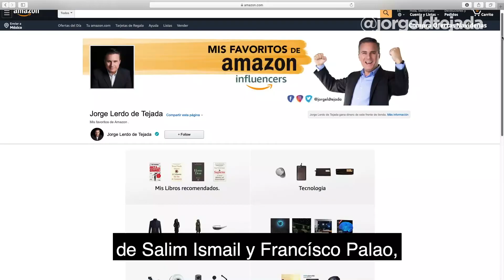EL ÉXITO ESTÁ EN TU COMUNIDAD 🌏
Comunidad 👨‍👨‍👧‍👧 es uno de los atributos de una empresa exponencial 🚀, te recomiendo que lo implementes antes de que lo haga tu competencia. Te invito a que veas 🤓 este video

Puedes compar tu libro 📕 de trabajo Transformación Exponencial en mi página de 👉 Amazon